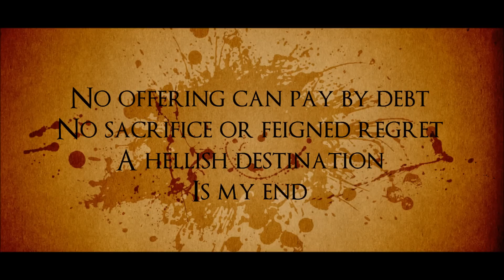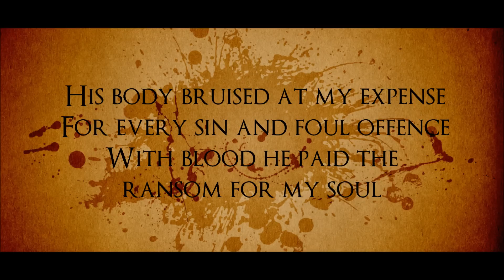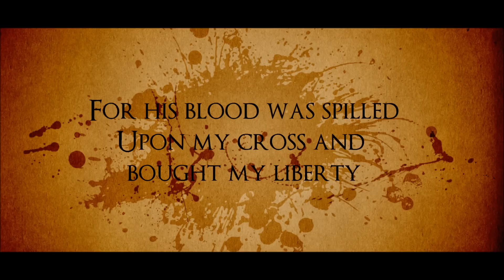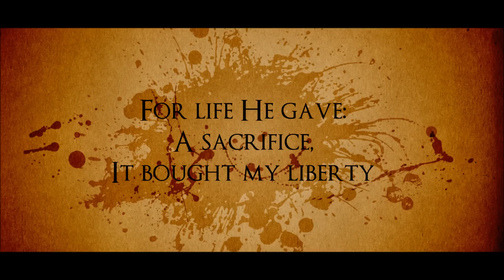I Am Barabbas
An original song by Steven Tye Recorded live at Mackay Baptist Church on Good Friday, 2013. With Danielle Smith on keyboard.

This song tells the story from the perspective of Barabbas - the man that was set free in place of Christ. In the same way, we were set free from the punishment of sin, when Christ took that punishment upon Himself.

This song is tied to a blog post on blog.aspirejesus.com which is located